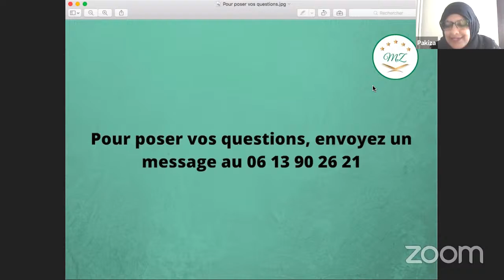Séminaire Parentalité 0-4 ans - partie 2